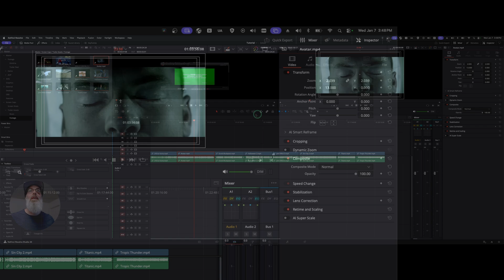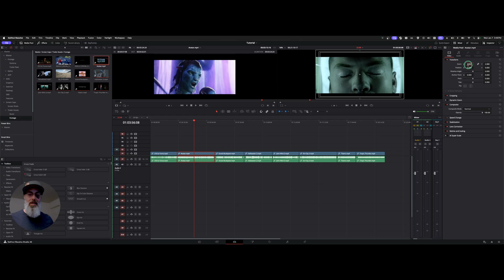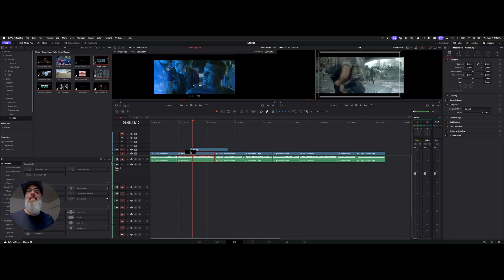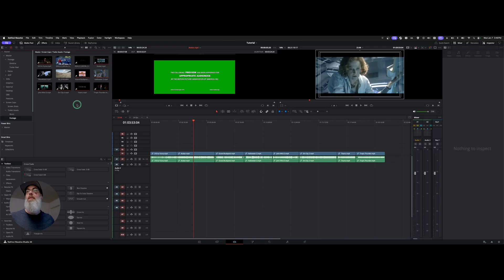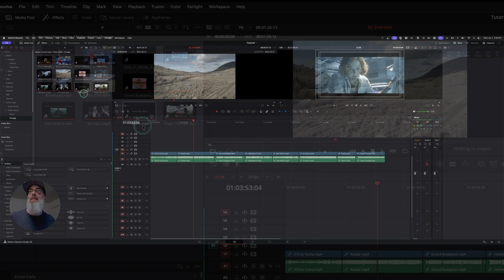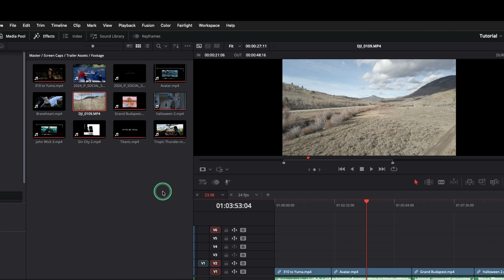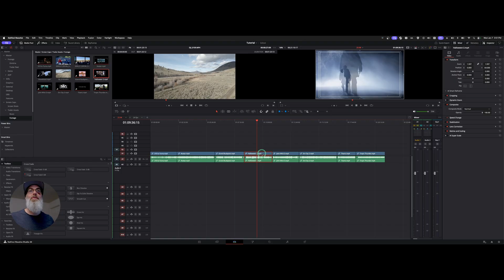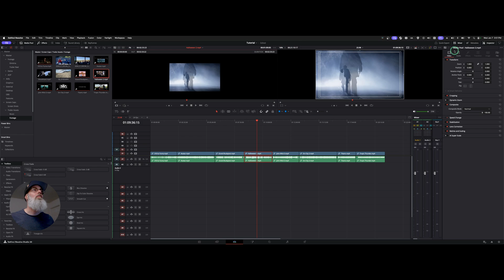Most Editors Don't Do This Resize Trick | DaVinci Resolve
Want to speed up your editing workflow? Most editors wait until their clips are on the timeline to start resizing and trimming—but that’s the slow way.

 In today’s tutorial, we’re looking at how to prep your footage directly in the Media Pool. By using the Inspector at the source level, you can "pre-zoom" your clips and set your In/Out points before you ever touch the timeline. This ensures that when you're ready to build your story, your clips are already framed perfectly and trimmed to the right duration.

In this video, you’ll learn:

How to toggle the Inspector to edit Media Pool clips vs. Timeline clips.

The secret to "Match Frame" (F) to check original source sizing.

Using I and O to pre-trim your footage.

Understanding the "Red Line" indicator (how to know what’s already in your timeline).

How to clear your markers with X.

Whether you're working with screen recordings that need heavy zooming or drone shots that need precise trimming, this workflow will save you hours of repetitive clicking.

Chapters: 0:00 How to get a black eye... wait, what?
0:45 Resizing clips in the Media Pool
2:10 Using the Inspector for Source Clips
3:30 Understanding In and Out points
4:45 What do the Red and White lines mean?
6:15 Using Match Frame (F) to stay organized 7:30 Final Workflow Tips